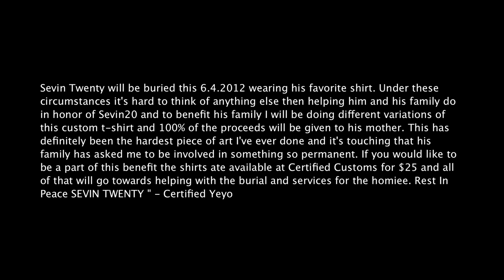Sevin Twenty - T-Shirt Tribute Certified Customs Yeyo (2012)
Certified Customs Yeyo is shown designing a shirt in loving memory of personal friend, Justin O'Donnell, also known in music as Sevin Twenty. Certified Customs provided Justin O'Donnell with his favorite shirts that he was spotted wearing often. His mother came to Yeyo, asking him to design the shirt Justin would be laid to rest in. Justin's passion for music is showcased, serving as the soundtrack for the short film. Yeyo, feeling honored to create attire for Justin's eternal rest, is also coping with the reality of burying a close friend.

Justin's untimely death pushed Yeyo, at Certified Customs, to make variations of Justin "Sevin Twenty" O'Donnell's favorite shirt for $25.00. A hundred percent of the proceeds will be given to the victims mother.

Certified Customs - 120 Broadway Denver, Co
Artist - Certified Yeyo
Track 1 - Sevin Twenty - Dear Mama (remake)
Track 2 - Sevin Twenty - Sick n Tired
Track 3.  Sevin Twenty - Lucky A** B!#*# (Do you love me)

Filmed by: @djquote
Edits: Quotemediafilms